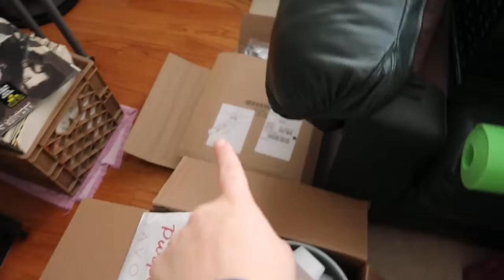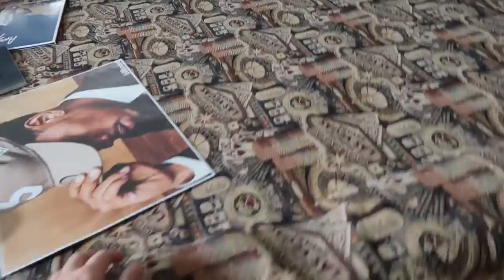PACK WITH ME FOR COLLEGE | MARYMOUNT MANHATTAN COLLEGE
here are some things i think im going to bring. plus some of my tips! enjoy peeps! good luck to all my freshman pals!

FAQ!
what grade are you in?: incoming freshman
where are you going to college? marymount manhattan college
what are you majoring in? i am double majoring in musical theatre and public relations & strategic communications. i am also minoring in business management